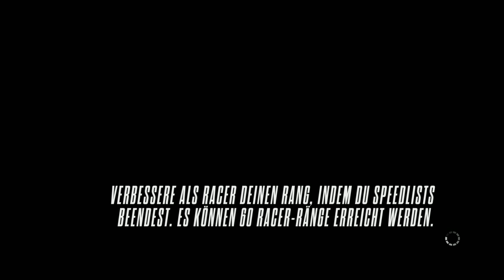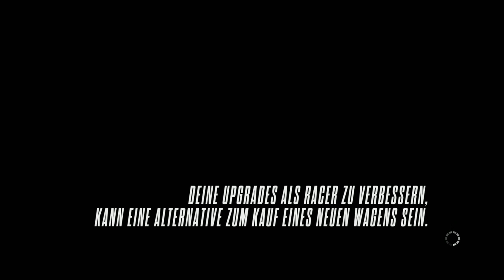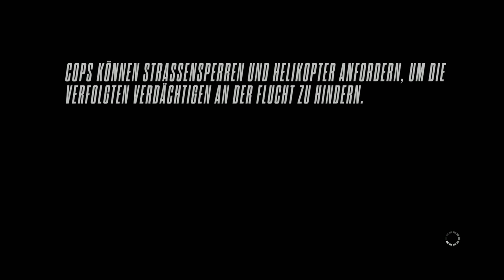Let´s Play Need for Speed Rivals Part #004 (German)(1440p)